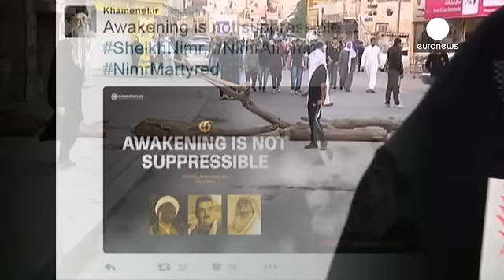Οργή στο σιιτικό κόσμο από την εκτέλεση κληρικού στη Σαουδική Αραβία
Έντονες αντιδράσεις σε όλο το σιιτικό Ισλάμ έχει προκαλέσει η εκτέλεση του σιίτη κληρικού Νιμρ αλ Νιμρ στη Σαουδική Αραβία.

Ο Νιμρ εκτελέστηκε μαζί με άλλους 46 ανθρώπους και όλοι τους κατηγορούνταν για τρομοκρατία.

Πλήθος κόσμου κατέβηκε στους δρόμους του Μπαχρέιν, διαδηλώνοντας κατά της εκτέλεσης. Οι δυνάμεις της αστυνομίας προχώρησαν σε χρήση χημικών για να διαλύσουν το πλήθος.

Το υπουργείο Εξωτερικών του Ιράν κατηγόρησε τη Σαουδική Αραβία ότι στηρίζει την τρομοκρατία και εκτελεί τους αν…